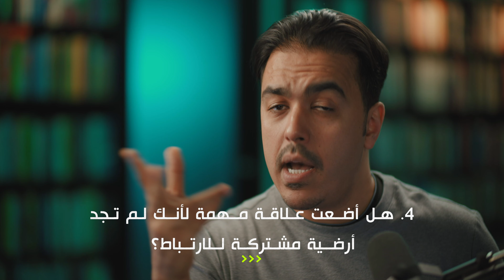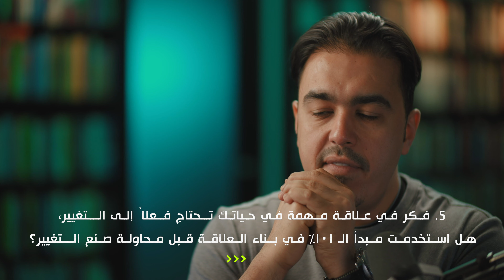مبدأ 101 % : العثور على الــ1 بالمائة الذي نتفق عليه ومنحه 100 بالمائة من جهدنا | رشاد فقيها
الفهرس

00:00  مبدأ الــ 101%
01:37  العثور على الــ 1% الذي نتفق عليه ومنحه 100% من جهدنا
03:23  هل يمكنني العثور على أرضية مشتركة، وهل سأمنحها 100% من جهدي؟
04:02  الوقت المناسب لممارسة مبدأ ال 101% في العلاقات
05:12  معايير لتطبيق مبدأ 101 في العلاقات: هل الشخص يستحق الالتزام؟
05:23  هل الموقف يستحق الالتزام؟
05:34  هل الموضوع يستحق الالتزام؟
05:54  هل العائد يستحق الالتزام؟
06:45  فائدة مبدأ ال۱۰۱ بالمائة:
07:06  إنه يسمح لك ببناء أساس للتغيير
07:32  إنه يمنع الصراعات غير الضرورية
08:09  إنه يقلل احتمالات كسب الأعداء
08:51  إنه يحافظ على شيء ذي قيمة كان يمكن أن يضيع لولاه
09:35  إنه يساعدك على الشعور بالرضا تجاه دورك في العلاقة
10:48  إنه يمكنك من تحقيق أقصى استفادة من المواقف الصعبة
11:33  أسئلة مناقشة مبدأ الـ ١٠١٪:
12:21  بارع في 101
14:41  عدم تطبيق 101
15:15  المواقف
16:06  علاقات ضائعة
17:10  أرضية التغيير
18:14  الخاتمة

خبير التنمية البشرية رشاد فقيها

على مدار عدة سنوات عمل رشاد فقيها كمدرب ومحاضر للعديد من فئات المجتمع على اختلاف أعمارهم، في العديد من الدول العربية والأجنبية كما درّب ما يزيد عن 700,000 ألف متدرب في 17 دولة باللغتين العربية والإنجليزية في مجال التنميةالبشرية والتدريب المهني والوظيفي وتطوير الأعمال.
 كما قدم برنامج «جيل المستحيل» على قناة ام بي سي  وبرنامجي «أطلق قواك الخفية» و«حقق حلمك» على التلفزيون السعودي, وبصفته خبيرا معروفا في سيكولوجية التطوير الشخصي والمهني والأداء الأقصى فقد عمل كمستشار للعديد من الشخصيات القيادية في العالم العربي، وقدم العديد من الدورات التدريبية للمدراء التنفيذيين والشخصيات الفعالة والمؤثرة وبذلك تم اختياره ليكون واحدا من أكثر عشرين شخصية مؤثرة في الشباب العربي

التواصل

Official Websites مواقعنا الرسمية
➡️ Website الموقع الرسمي: